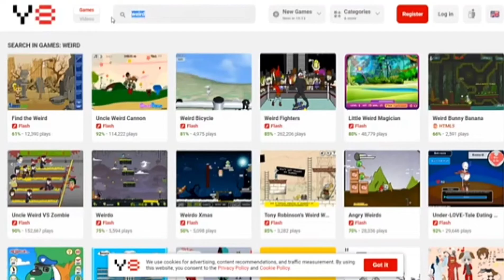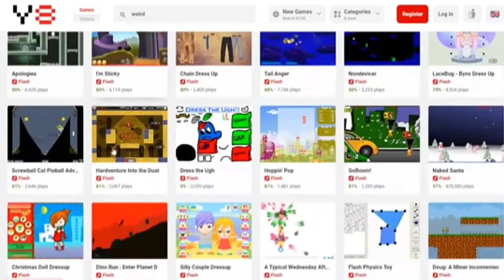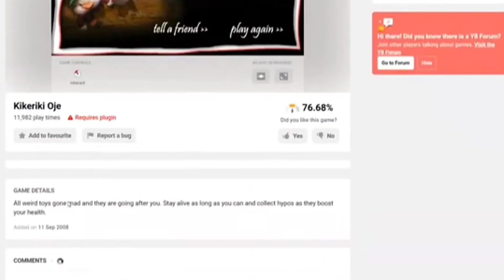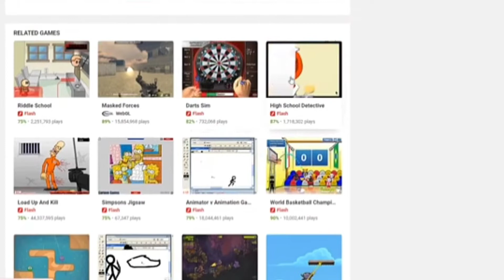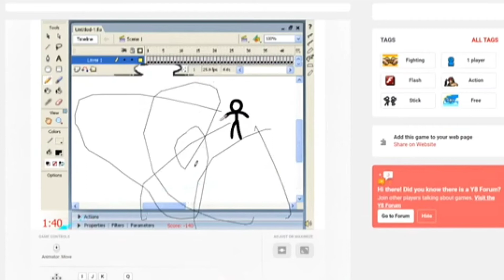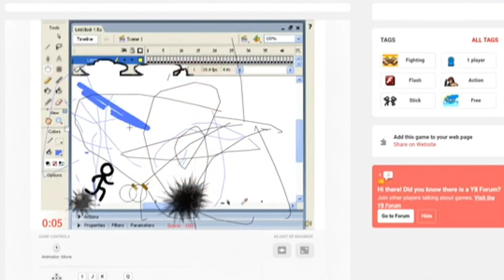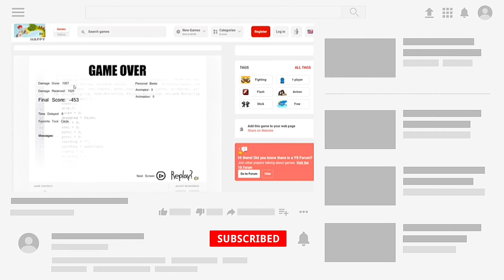3 WEIRD ONLINE FREE GAMES | Y8 (read description)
Hello everyone . I know that the quality in this video is very low, and I apologise for that. I'll try my best to have high quality in my next video. Hope you'll still enjoy ^^.